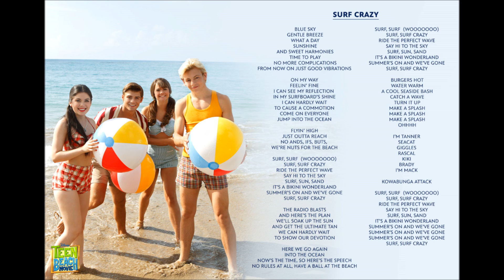Surf Crazy Finale by Teen Beach Movie Cast [Teen Beach Movie] with Lyrics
Surf Crazy Finale by Teen Beach Movie Cast

Lyrics:

Hey
Hey
Hey
AAh Hey
Hey
Hey
Hey

Everybody's diggin on the rays of the summer su-un
The sun and the waves are made for havin fu-un
Grab your girl, your boy and hold on ti-ight
Hipcats, hotdogs yeah we're so out of si-ight

Ready Freddy
Ready steady
LETS GO!

Its a summer paradise, cruisin with the boys and girls
Surfin day and night, everybody shoot the curl
Hang - five, keep it alive
And then ya, drop down low, on toes and the nose
Hang - ten hotdog it again
LETS GO! AAh SURFS UP!

There's no doubt about who's number o-one
Cause when we buggy, we buggy second to no-one
Rack on the beach and on the waves we ro-oll
Feel it in your feet, your heart and in your so-oul

Ready Freddy
Ready steady
LETS GO!

LETS GO! AAh

I'm Mack
SURFS UP